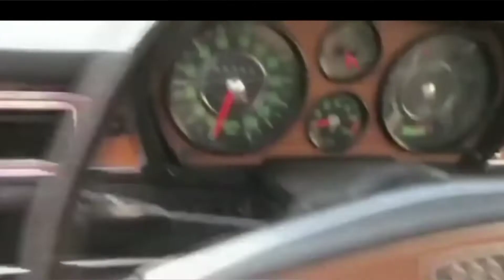AUDI 100 C1 1968.AUDI 100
The thermal management of an Audi e-tron makes a decisive contribution to the ‘wellbeing’ of the high-voltage (HV) system and the vehicle occupants. Audi Test Manager, Christoph Kröner, tests thermal management under extreme conditions, such as those that can prevail on Austria’s Mt. Grossglockner or in California’s Death Valley. And he does all this in Audi’s own Development and Testing Center at Gaimersheim, near Ingolstadt, Bavaria.

Current topics from the world of Aud

How Audi is reducing water consumption in production

As a good corporate citizen, Audi has recognized this challenge, and one of the many goals of its Mission:Zero environmental program is to take responsibility for the sustainable use of water in its production processes.

Working World03/31/2022

Audi, Volkswagen and SEAT to inspire with digital conference

How does a car maker transform into a digital car company with digital products and processes? Audi’s showing the way. At DigiKon22, employees will familiarize each other with new tools, mindsets and forms of collaboration. Volkswagen and SEAT are on board as well.